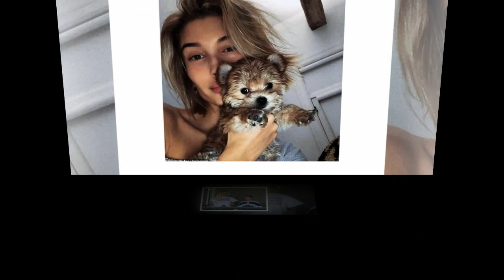Hailey Baldwin models blue power suit amid claims she has put off wedding to Justin Bieber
Hailey Baldwin models blue power suit while picking up green drink... amid claims she has put off wedding to Justin Bieber for a THIRD time